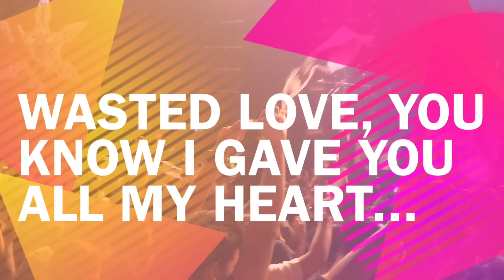Wasted Love by Steve Angelo Live in DWP14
Personal documentation about Steve Angelo's Perform in Djakarta Warehouse Project 2014 Live in JIEXPO, Jakarta on December 12th.